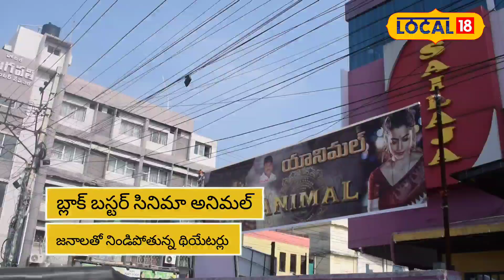Vijayawada :3 గంటల సినిమా అని ఎక్కడ అనిపించలేదు, అది సందీప్ రెడ్డి వంగ డైరెక్షన్ ..!!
సందీప్ రెడ్డి వంగ చిత్రికరించిన అనిమల్ చిత్రం ప్రస్తుతం వచ్చిన చిత్రలతో పోలిస్తే రన్ టైం 3 గంటల 21 నిముషాలు చాలా ఎక్కువ. 3 గంటల పాటు సినీ ప్రేక్షకుడిని ఎటు కదలనీయకుండా ఆసక్తిగా చూస్తూ ఉండిపోయే చిత్రాన్ని చిత్రికరించారు అని తెలుగు ప్రేక్షకులు ఆనందం వ్యక్తం చేస్తున్నారు.